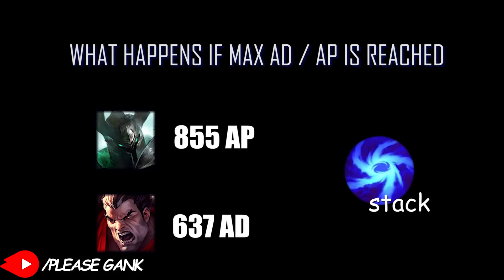DARIUS vs MORDEKAISER S11 NEW BUILD FIGHTS & Best Moments!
Hello, today you will watch the DARIUS vs MORDEKAISER S11 NEW BUILD FIGHTS & Best Moments video.